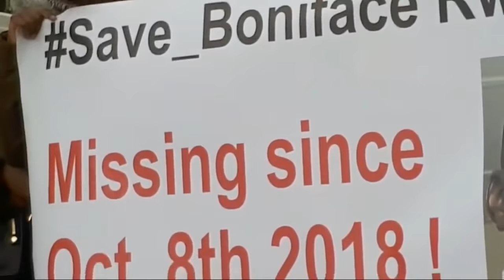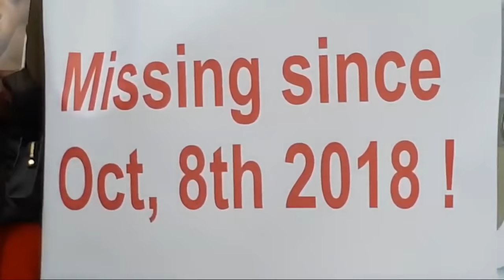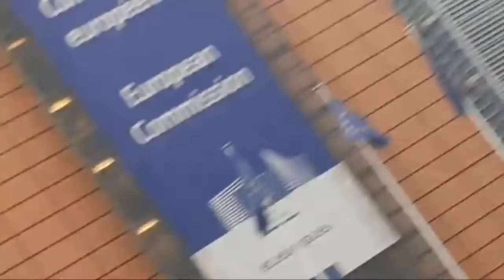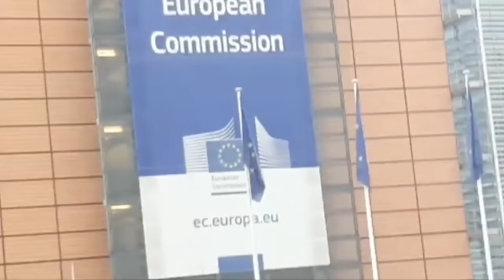Imyigaragambyo Yamagana Iburirwa Irengero Mu Rwanda